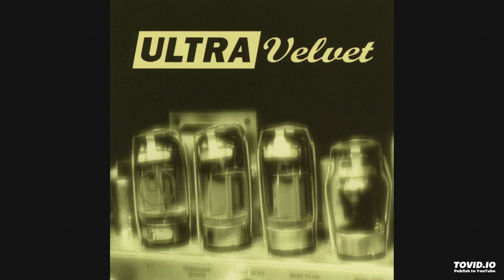Troubadour, Ultra Velvet